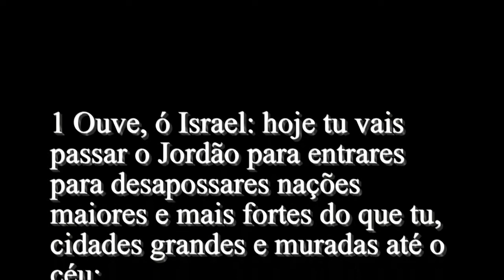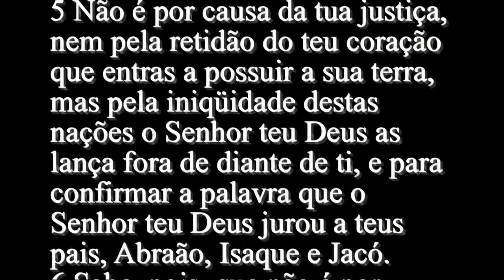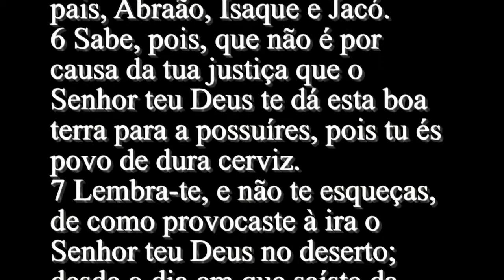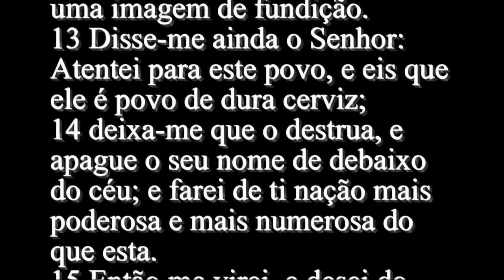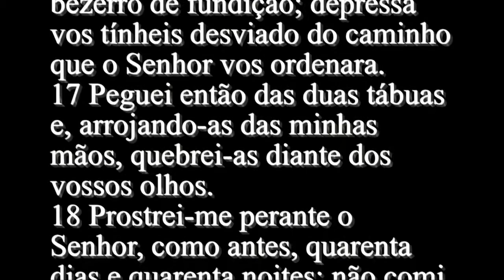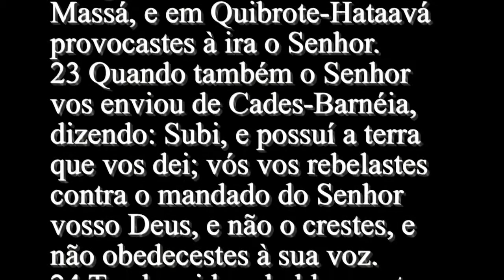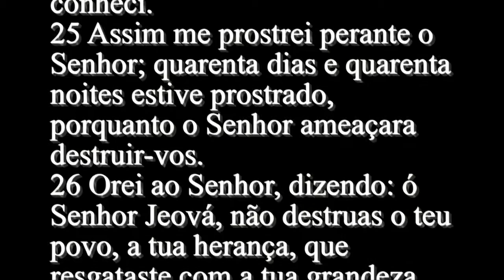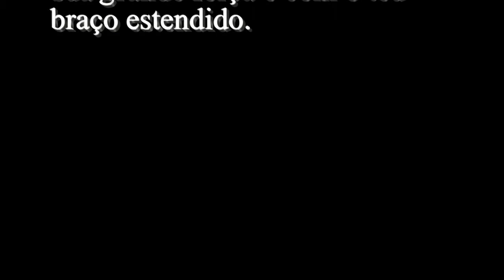Deuteronômio 9 - Bíblia Sagrada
1 Ouve, ó Israel: hoje tu vais passar o Jordão para entrares para desapossares nações maiores e mais fortes do que tu, cidades grandes e muradas até o céu;
2 um povo grande e alto, filhos dos anaquins, que tu conhecestes, e dos quais tens ouvido dizer: Quem poderá resistir aos filhos de Anaque?
3 Sabe, pois, hoje que o Senhor teu Deus é o que passa adiante de ti como um fogo consumidor; ele os destruirá, e os subjugará diante de ti; e tu os lançarás fora, e cedo os desfarás, como o Senhor te prometeu.
4 Depois que o Senhor teu Deus os tiver lançado fora de diante de ti, não digas no teu coração: por causa da minha justiça é que o Senhor me introduziu nesta terra para a possuir. Porque pela iniqüidade destas nações é que o Senhor as lança fora de diante de ti.
5 Não é por causa da tua justiça, nem pela retidão do teu coração que entras a possuir a sua terra, mas pela iniqüidade destas nações o Senhor teu Deus as lança fora de diante de ti, e para confirmar a palavra que o Senhor teu Deus jurou a teus pais, Abraão, Isaque e Jacó.
6 Sabe, pois, que não é por causa da tua justiça que o Senhor teu Deus te dá esta boa terra para a possuíres, pois tu és povo de dura cerviz.
7 Lembra-te, e não te esqueças, de como provocaste à ira o Senhor teu Deus no deserto; desde o dia em que saíste da terra do Egito, até que chegaste a este lugar, foste rebelde contra o Senhor;
8 também em Horebe provocastes à ira o Senhor, e o Senhor se irou contra vós para vos destruir.
9 Quando subi ao monte a receber as tábuas de pedra, as tábuas do pacto que o Senhor fizera convosco, fiquei no monte quarenta dias e quarenta noites; não comi pão, nem bebi água.
10 E o Senhor me deu as duas tábuas de pedra, escritas com o dedo de Deus; e nelas estavam escritas todas aquelas palavras que o Senhor tinha falado convosco no monte, do meio do fogo, no dia da assembléia.
11 Sucedeu, pois, que ao fim dos quarenta dias e quarenta noites, o Senhor me deu as duas tábuas de pedra, as tábuas do pacto.
12 E o Senhor me disse: Levanta-te, desce logo daqui, porque o teu povo, que tiraste do Egito, já se corrompeu; cedo se desviaram do caminho que eu lhes ordenei; fizeram para si uma imagem de fundição.
13 Disse-me ainda o Senhor: Atentei para este povo, e eis que ele é povo de dura cerviz;
14 deixa-me que o destrua, e apague o seu nome de debaixo do céu; e farei de ti nação mais poderosa e mais numerosa do que esta.
15 Então me virei, e desci do monte, o qual ardia em fogo; e as duas tábuas do pacto estavam nas minhas duas mãos.
16 Olhei, e eis que havíeis pecado contra o Senhor vosso Deus; tínheis feito para vós um bezerro de fundição; depressa vos tínheis desviado do caminho que o Senhor vos ordenara.
17 Peguei então das duas tábuas e, arrojando-as das minhas mãos, quebrei-as diante dos vossos olhos.
18 Prostrei-me perante o Senhor, como antes, quarenta dias e quarenta noites; não comi pão, nem bebi água, por causa de todo o vosso pecado que havíeis cometido, fazendo o que era mau aos olhos do Senhor, para o provocar a ira.
19 Porque temi por causa da ira e do furor com que o Senhor estava irado contra vós para vos destruir; porém ainda essa vez o Senhor me ouviu.
20 O Senhor se irou muito contra Arão para o destruir; mas também orei a favor de Arão ao mesmo tempo.
21 Então eu tomei o vosso pecado, o bezerro que tínheis feito, e o queimei a fogo e o pisei, moendo-o bem, até que se desfez em pó; e o seu pó lancei no ribeiro que descia do monte.
22 Igualmente em Taberá, e em Massá, e em Quibrote-Hataavá provocastes à ira o Senhor.
23 Quando também o Senhor vos enviou de Cades-Barnéia, dizendo: Subi, e possuí a terra que vos dei; vós vos rebelastes contra o mandado do Senhor vosso Deus, e não o crestes, e não obedecestes à sua voz.
24 Tendes sido rebeldes contra o Senhor desde o dia em que vos conheci.
25 Assim me prostrei perante o Senhor; quarenta dias e quarenta noites estive prostrado, porquanto o Senhor ameaçara destruir-vos.
26 Orei ao Senhor, dizendo: ó Senhor Jeová, não destruas o teu povo, a tua herança, que resgataste com a tua grandeza, que tiraste do Egito com mão forte.
27 Lembra-te dos teus servos, Abraão, Isaque e Jacó; não atentes para a dureza deste povo, nem para a sua iniqüidade, nem para o seu pecado;
28 para que o povo da terra de onde nos tiraste não diga: Porquanto o Senhor não pôde introduzi-los na terra que lhes prometera, passou a odiá-los, e os tirou para os matar no deserto.
29 Todavia são eles o teu povo, a sua herança, que tiraste com a sua grande força e com o teu braço estendido.